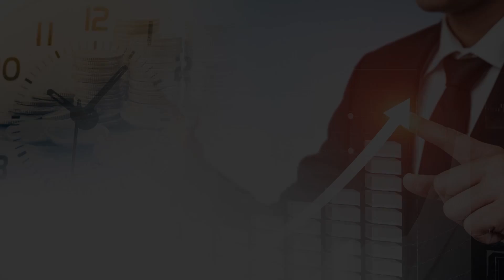미국 주식시장의 하락 폭은 한국 보다 클 것이다! 2023년 이전 금리 인상 가능성은 열려있다? | 김영익 교수 | 815머니톡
0:00 서강대학교 김영익 교수 (촬영일 9월22일)

0:07 흔들리는 미국시장의 상황 어떻게 보는가?

1:28 니콜라로 인한 기술주 하락? 테슬라 배터리 데이로 상승?

3:43 테슬라가 전기차는 이미 우위다?

4:49 나스닥은 폭이 큰가? 기간이 긴가?

5:33 폭의 깊이는 어느 정도로 예상하시나?

6:04 나스닥을 이끈 언택트 관련주의 비중은 어떻게 판단해야?

7:12 다시 올라가긴 힘들다?

8:55 개인 투자자들은 2배로 가지려 한다?

9:28 수익을 낸 초보들은 위험하다?

10:17 지난 3월 같은 공포스러운 하락은 없다?

11:28 언택트로 주목받은 주들이 다시 주도주로?

11:48 연준 의장의 실망스러운 발표, 어떻게 보시나?

13:08 금리 인상은 없겠지만 조건이 있다?

14:24 상황에 따라 바뀔 여지도 있다?

14:39 연준은 할 만큼 했다?

15:41 여야 합의 이루어질 것인가?

17:05 연준 의장은 트럼프 편?

편집: 안효선